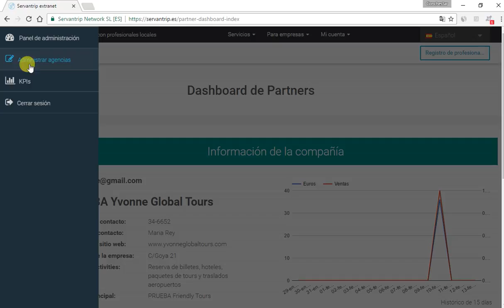07 Cómo Añadir Nueva Sucursal u Oficia Partner